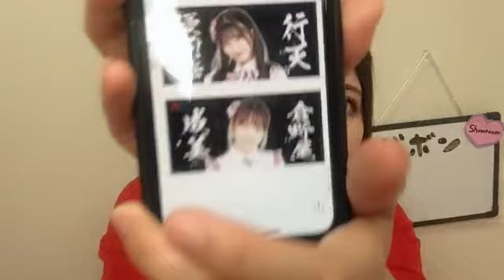48 Yurina Gyoten 2021年08月20日22時02分26秒 行天 優莉奈（AKB48 チーム８）